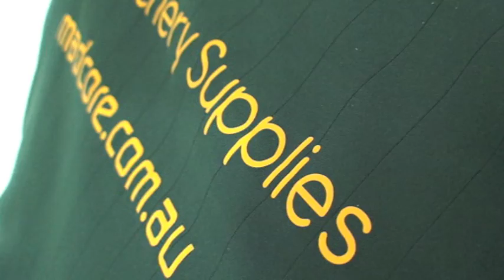How to make a bow string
Here is our first Tutorial for our channel. This tut is all baout how to make a recurve bow string. If you are wanting to make one for a compound follow the same principles that you see here. I will do another video at a later date on compound strings as they are slightly different in the ends, but over all I hope that this video help. If there is something i missed or if you have questions please feel free to ask as many questions as you need and I will try and reply to all of them.. Don't forget like us on facebook!